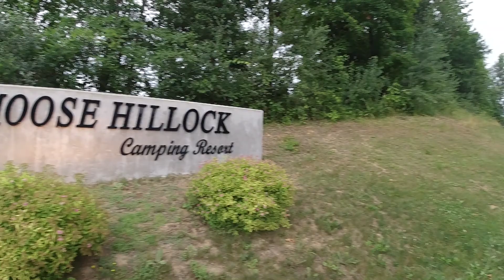Moose Hillock NY July 2020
This was our 7th trip to Moose Hillock in Fort Ann NY. We stayed on site #115. We really enjoyed the campground and some of the areas attractions.

We went to Shelving Rock Falls and swam in Log Bay on Lake George.

We went rafting on the Sacandaga River with Wild Waters.
They had lots of policies in place for Covid 19. Since there is a 15 minute bus ride they organized the seating on the bus by groups, face masks were required and everyone was spaced out. Once we were on the water we could take off our masks. You can get a raft based on the size of the group you have and everyone gets a tour guide.

Of course we enjoyed the pool at the campground! They even had a concert at the pool on the 4th of July and it was so much fun!!!

We found a new hidden gem Gurney Lane Mountain Bike Park.
The kids had a great time trying out the different trails there. I am sure we will be back.

We were so happy to be able to camp during this pandemic. We loved having our large site with lots of privacy and we loved being able to use the pool and playground. So many things are still closed in Lake George and it was so sad to see the beaches closed off with fencing. But even with things being closed or only allowing limited capacity we still managed to have a much better time being outdoors then stuck at home!